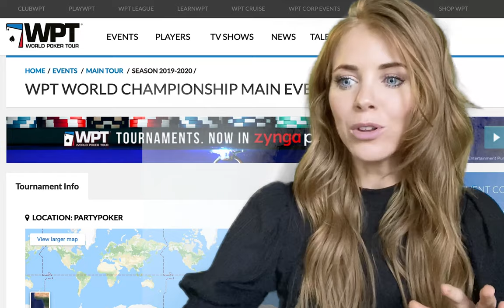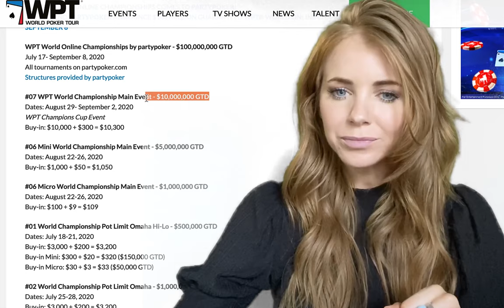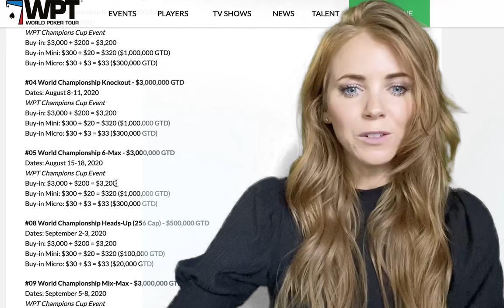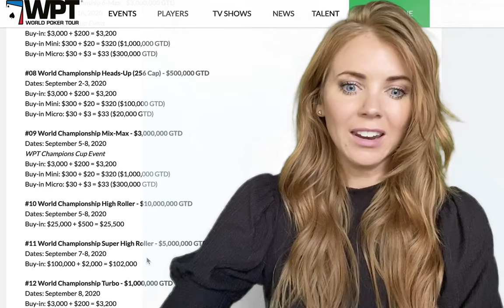$100,000,000 Guaranteed?! 😲 A look at the WPT World Online Championships by partypoker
Lynn Gilmartin takes a look at the current schedule for the upcoming WPT World Online Championships by partypoker, starting July 17, 2020.

Give us love on Instagram